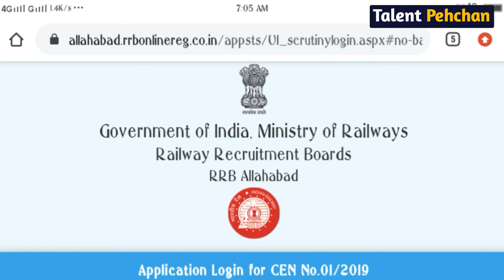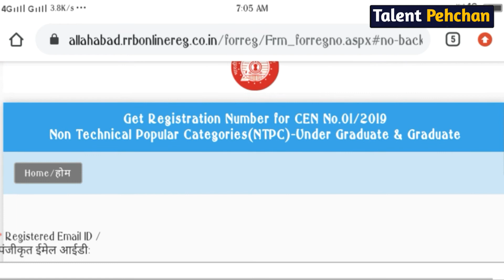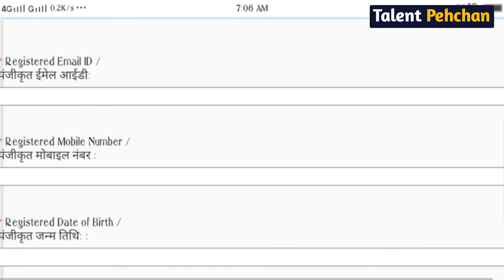ntpc ka application status kaise check kare bina registration number ke / ntpc application status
check rrb ntpc form status,

bina registration number ke application status kaise check kare,
bina registration number ke application status check kaise kare ntpc ka,
ntpc ka application status kaise check kare bina registration number ke,
talent pehchan,
talentpehchan,
Talent Pehchan,